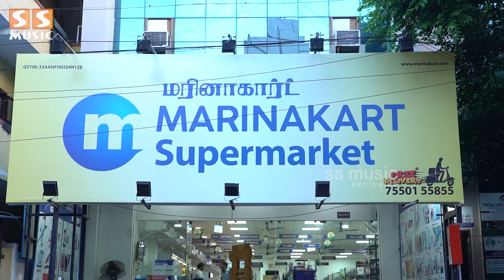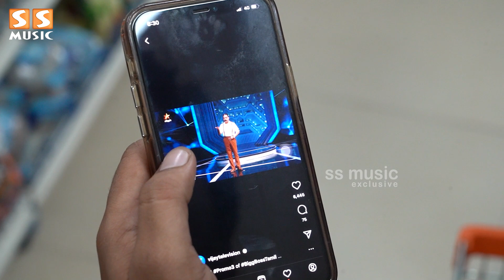Gp Muthu-க்கு Fan Followersஅதிகமா இருக்கு ! - Polimer Ranjith | Bigg Boss 6 Tamil | SS Music Review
Shop Address :

Marinakart Royapuram, 50, W Madha Church St, Pudumanaikuppam, Royapuram, Chennai - 600013.